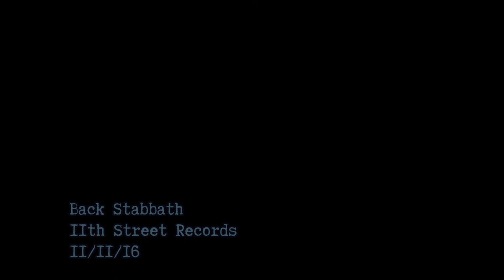Back Stabbath at 11th Street Records, Las Vegas, NV on 11/11/16.